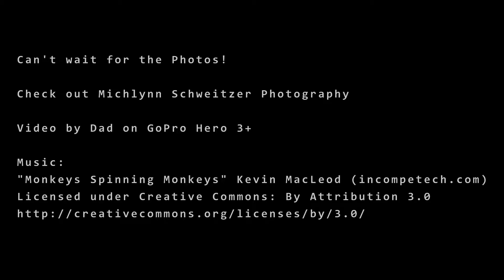Dad Cam Episode 1: Olivers First Cake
Michlynn Schweitzer was kind enough to let me play with the new GoPro during her and Oliver's "Cake Smash" photoshoot yesterday.

All video shot on GoPro Hero 3+, and clumsily edited with GoPro Studio.